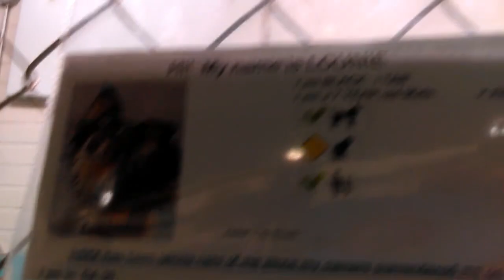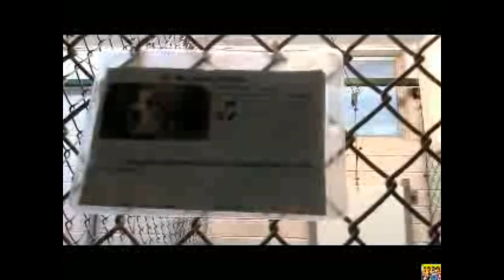Old film❤️Adopted HSSAZ shelter doggies Lip 1y PetId835674 Lounie 7y Stella 3y PetId832897~1-24-2017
❤️Some Adopted Kids People have opened their Hearts-Home to here at The Humane Society of Southern Arizona 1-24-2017 .. Lip 1y Pet Id 835674 .. Lounie 7y .. Stella 3y Pet Id 832897❤️